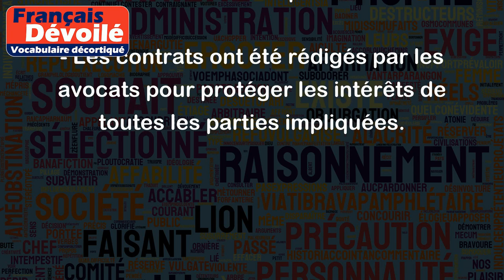Rédigées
"Rédigées" est le participe passé du verbe "rédiger", qui signifie écrire un texte de manière structurée et organisée.
Voici quelques exemples pour illustrer le sens de "rédigées" :
- Les instructions ont été rédigées par l'expert en la matière pour garantir leur clarté et leur précision.
- Les lettres de motivation doivent être rédigées avec soin pour montrer au recruteur que le candidat est motivé et compétent.
- Les contrats ont été rédigés par les avocats pour protéger les intérêts de toutes les parties impliquées.